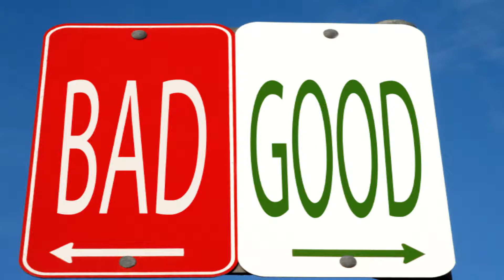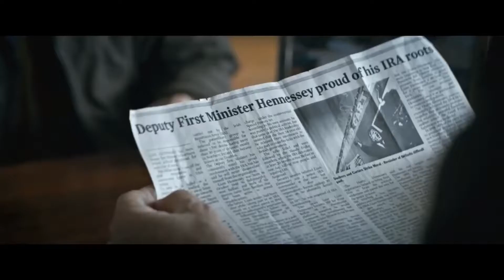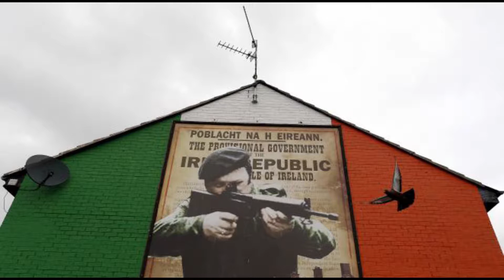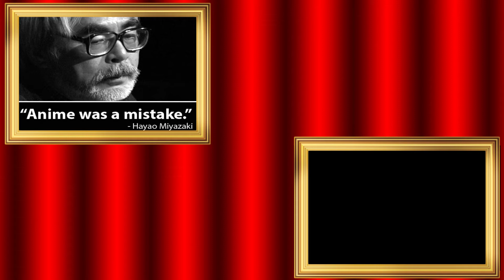JACKIE CHAN IS A TERRORIST?! (The Foreigner Review)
Hello everyone, Wannabe Reviewer here once again. This time I jump into the media rabbit hole to take a look at a movie called, The Foreigner, starring everyone’s goofy martial arts master, Jackie Chan, as well as former 007 himself, Pierce Brosnan. Get ready to see them in roles you haven’t seen them before as they tackle a political thriller about terrorism and a father bent on revenge. It’s been compared to the film series Taken based on its trailers but maybe it has its own thing going on? Watch my review to find out!

My art is thanks to:
Instagram.com/xeno_galaxy/